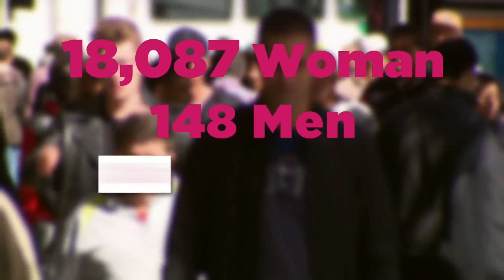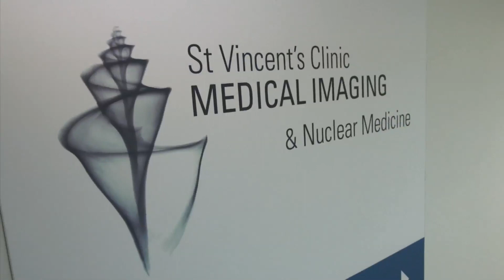Abbreviated Breast MRI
Abbreviated Breast MRI is a faster, targeted MRI scan, used for screening of women at average risk of breast cancer. A contrast injection is a routine part of this examination, as it enables better visualisation of small lesions, even in dense breasts.